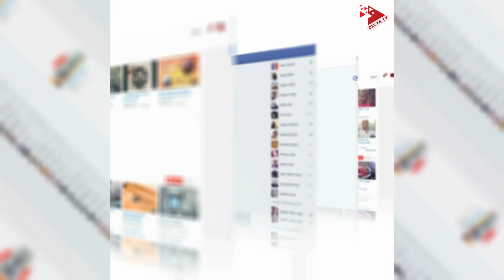বাংলাদেশে আকাশচুম্বী ভবন। Skyscrapers in Bangladesh | Divya Tv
একসময় ঢাকার মতিঝিলে 24 তলা উচ্চতার এই ভবনটিকে দেখলে মনে হতো আকাশ ফুঁড়ে বুঝি সেটি উঠে যেতে চাইছে। তখন ও ইন্টারনেটের যুগ আসেনি, ডিস এন্টেনা ও জনপ্রিয় হয়নি, পত্রপত্রিকাতে ও বিদেশী সংবাদ আসত কম।

Once upon seeing this 24-storey building in Motijheel, Dhaka, it seemed as if the sky was about to rise. At that time, the era of the Internet had not yet arrived, dish antennas were not popular, newspapers and foreign news were less.